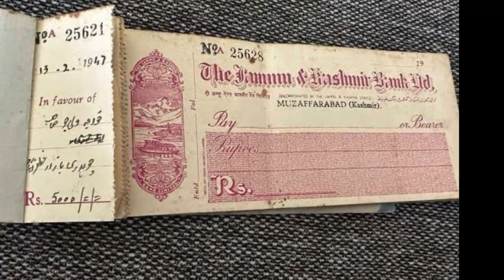J&K Bank ने अपने Rajput बाप क्षत्रिय Maharaja Hari Singh का अपमान किया Jammu Kashmir Rajput King